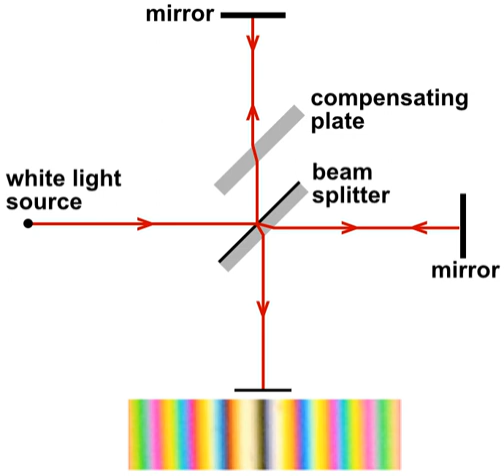Plenum (physics) | Wikipedia audio article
00:01:39 1 The history of light and aether
00:01:49 1.1 Particles vs. waves
00:05:35 1.2 Bradley suggests particles
00:07:31 1.3 Waves theory triumphs
00:09:08 1.4 Electromagnetism
00:13:33 1.5 Problems
00:16:03 2 Relative motion between the Earth and aether
00:16:14 2.1 Aether drag
00:18:19 2.2 Negative aether-drift experiments
00:20:54 2.2.1 First order experiments
00:25:26 2.2.2 Second order experiments
00:31:24 3 Lorentz aether theory
00:34:26 4 End of aether
00:34:35 4.1 Special relativity
00:38:09 4.2 Other models
00:39:04 4.3 Einstein's views on the aether
00:42:57 5 Aether concepts
00:43:14 6 See also

- Socrates

SUMMARY
Luminiferous aether or ether ("luminiferous", meaning "light-bearing"), was the postulated medium for the propagation of light. It was invoked to explain the ability of the apparently wave-based light to propagate through empty space, something that waves should not be able to do. The assumption of a spatial plenum of luminiferous aether, rather than a spatial vacuum, provided the theoretical medium that was required by wave theories of light.
The aether hypothesis was the topic of considerable debate throughout its history, as it required the existence of an invisible and infinite material with no interaction with physical objects. As the nature of light was explored, especially in the 19th century, the physical qualities required of an aether became increasingly contradictory. By the late 1800s, the existence of the aether was being questioned, although there was no physical theory to replace it.
The negative outcome of the Michelson–Morley experiment (1887) suggested that the aether did not exist, a finding that was confirmed in subsequent experiments through the 1920s. This led to considerable theoretical work to explain the propagation of light without an aether. A major breakthrough was the theory of relativity, which could explain why the experiment failed to see aether, but was more broadly interpreted to suggest that it was not needed. The Michelson-Morley experiment, along with the blackbody radiator and photoelectric effect, was a key experiment in the development of modern physics, which includes both relativity and quantum theory, the latter of which explains the wave-like nature of light.